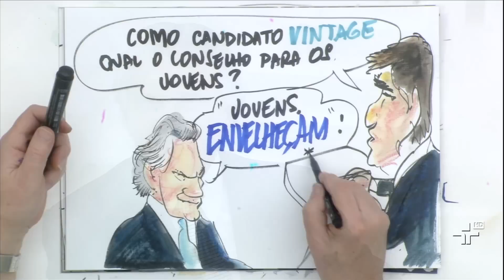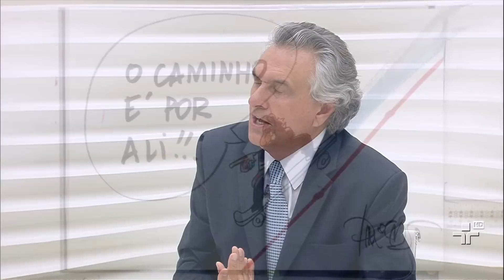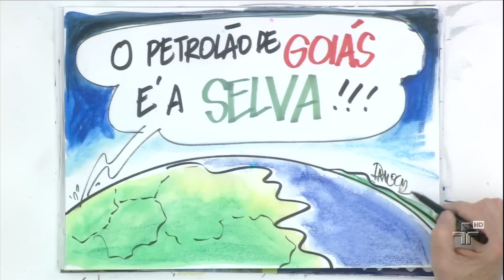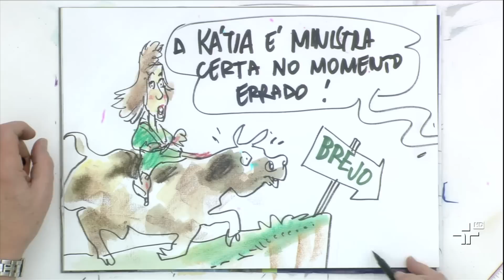Ronaldo Caiado - 03/08/2015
O Roda Viva recebe o senador pelo Democratas (DEM) Ronaldo Caiado.
Caiado comenta o papel da oposição ao governo diante das crises política e econômica do país.